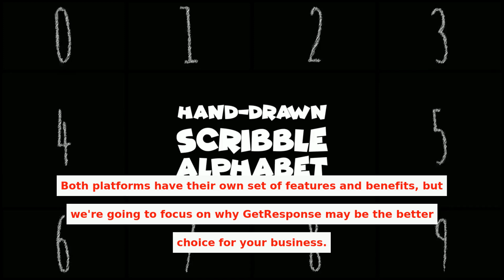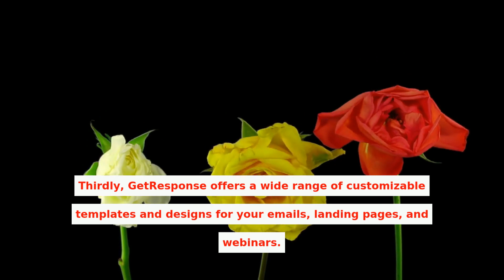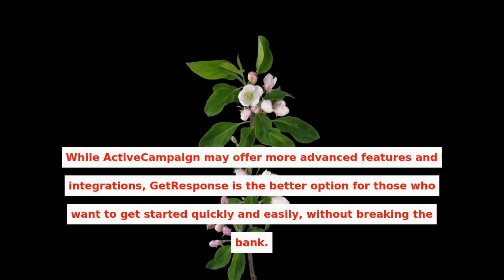ActiveCampaign Too Expensive? Try GetResponse Instead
Activecampaign vs Getresponse 2023 (Best Email Marketing Software)

Are you looking for an email marketing platform but can't decide between GetResponse and ActiveCampaign? In this comprehensive video, we dive deep into both platforms and explain why GetResponse may be the better choice for your business.

First, we discuss the pricing plans offered by both platforms. While ActiveCampaign offers some advanced features, it can be quite expensive, especially for small and medium-sized businesses. GetResponse, on the other hand, is more affordable and offers more features on their Basic and Plus plans. We show a detailed comparison of the pricing plans and highlight the advantages of GetResponse in terms of cost-effectiveness.

Next, we talk about the user-friendliness of both platforms. GetResponse's interface is intuitive and easy-to-navigate, even for beginners. They offer plenty of training and support to help you get started, and their drag-and-drop editor makes it easy to create emails, landing pages, and automation workflows. We show some screenshots of the GetResponse dashboard and explain how it can help you save time and effort.

Then, we move on to the templates and designs offered by both platforms. GetResponse offers a wide range of customizable templates and designs for all kinds of campaigns, from newsletters to product launches. They also offer a design editor that allows you to create your own designs from scratch. We show some examples of the templates and designs in action and explain how they can help you create professional-looking campaigns in minutes.

After that, we discuss the features offered by both platforms. While ActiveCampaign may offer more advanced features and integrations, GetResponse has all the features you need to run successful email marketing campaigns, including automation, segmentation, A/B testing, and analytics. We show some screenshots of the GetResponse features and explain how they can help you improve your marketing strategy.

Finally, we conclude by summarizing the advantages of GetResponse over ActiveCampaign. We emphasize that while every business is unique and has different needs, GetResponse is an excellent choice for businesses that want an affordable, user-friendly, and comprehensive email marketing platform. We also show some testimonials from GetResponse customers to back up our claims.

In conclusion, this video provides a detailed comparison of GetResponse and ActiveCampaign and explains why GetResponse may be the better choice for your business. Whether you're a small business owner or a marketer, this video will provide you with the information you need to make an informed decision. Don't miss it!

In today's video, we compare two popular platforms, focusing on why GetResponse stands out for your business. GetResponse offers robust email marketing automation and is considered a best email marketing platform, making it ideal for ecommerce automation. Learn about its features and how it aligns with email marketing best practices to help your digital marketing efforts.